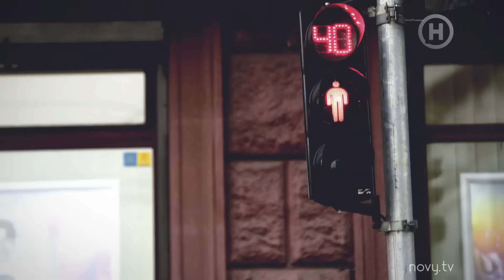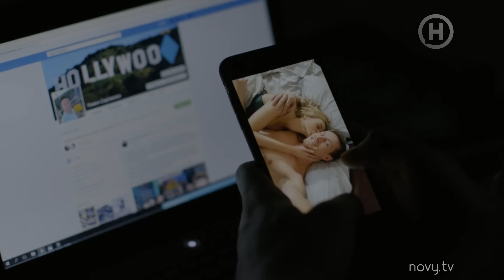Киев днем и ночью - Серия 19 - Сезон 5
В 19 серии 5 сезона Киев днем и ночью Женя пытался поцеловать Ясю. Алина и Сэм реализуют свой план. Яся ссорится с Настей из-за ситуации с Сэмом. Пришли результаты анализов Владимировича - он полностью здоров. Теперь Альбина пытается понять, почему им не удается забеременеть. Настя хотела поехать из столицы, но Макс ее остановил. Назар побил Пашу. Альбина узнала, что у нее с Владимировичем биологическая несовместимость, о чем она рассказала Ясе, а не своему мужу.

в квартиру на Днепровской вместе с Пашей пришел Женя. Макс разбирает прикиды Насти. Полина пришла к Назару разбираться за то, что он ударил Пашу. В Альбины и Владимировича свидание. Назар напал на Алину, но Сэм спас девушку. Макс и Настя пришли в клуб, где встретили его бывшуюю Лизу. Паша поцеловал Полину.

В «Киев днем и ночью» произошла полная перезагрузка! В новых сериях появились новые герои. Один из них – Максим «Физрук» Сосновский, уже известный зрителям по «Топ-модель по-украински». Кстати, если в прошлом сезоне на украинский перешел закадровый голос сериалити Костя Войтенко, то в новом «рідною мовою» заговорят все герои сериалити.В объективе пятого сезона – истории трех подруг, цель которых – покорить Киев. Любовь, дружба, предательства и разочарования – сериалити покажет реальную жизнь и реальные проблемы молодежи.